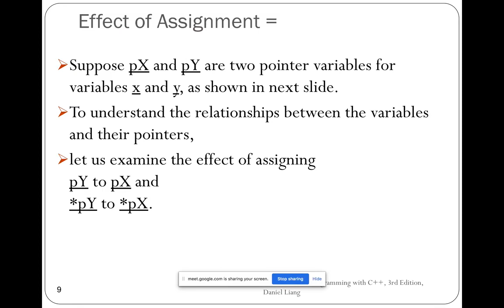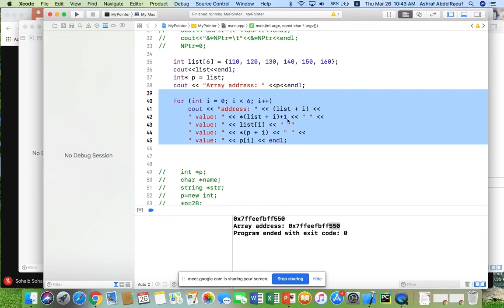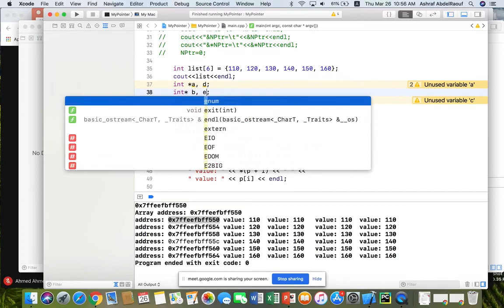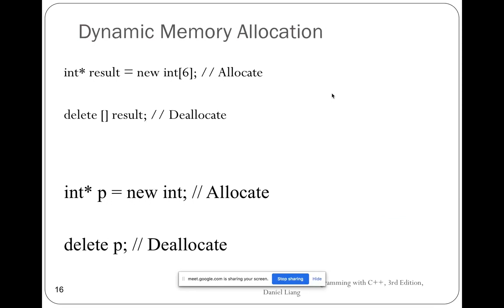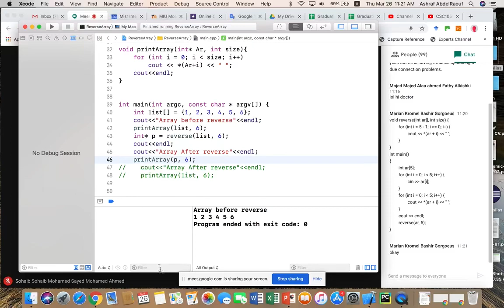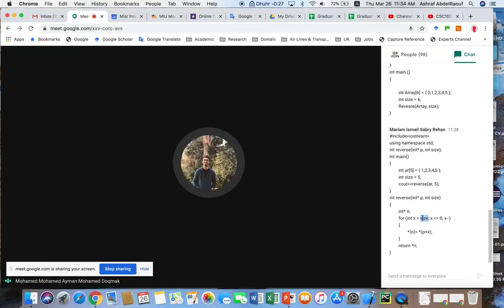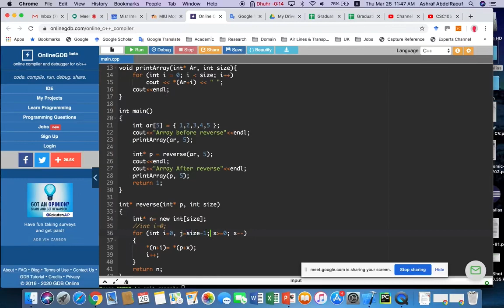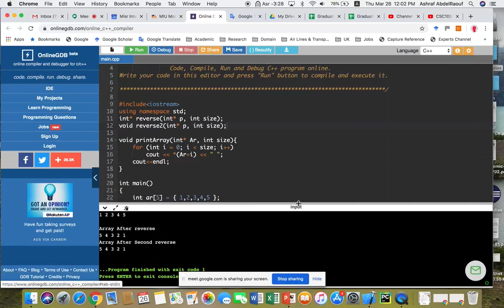OnlineLecture-4: Pointers with Arrays, by Dr. Ashraf AbdelRaouf-26-3-2020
An online lecture explains pointers with arrays in C++ for computer science students. It explain in Arabic language.